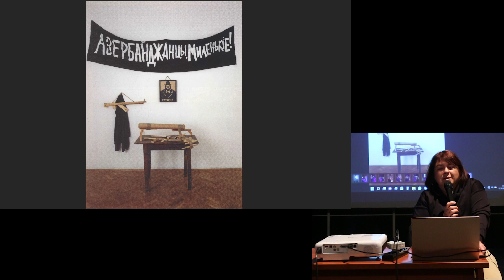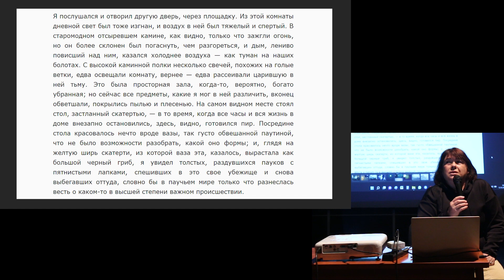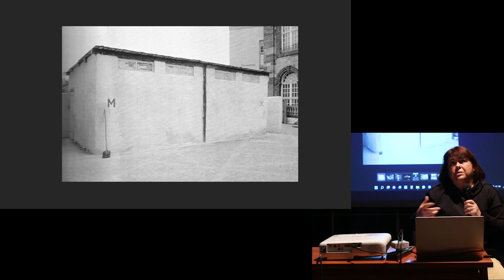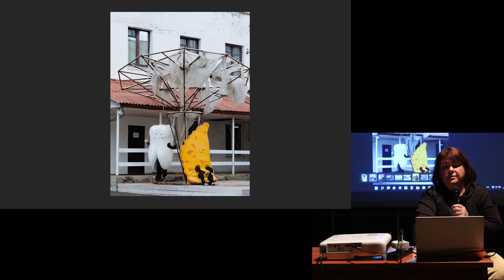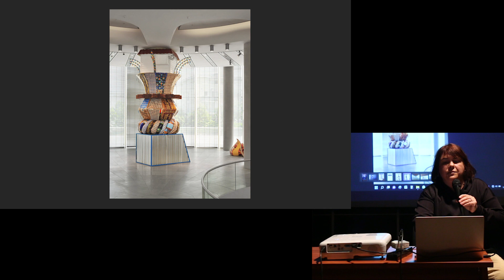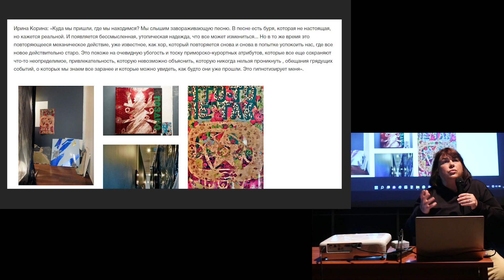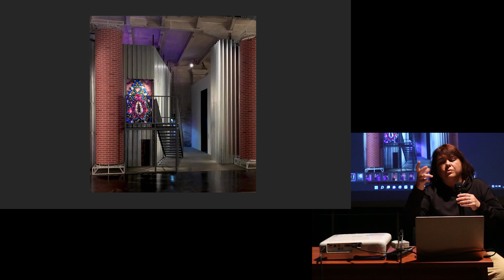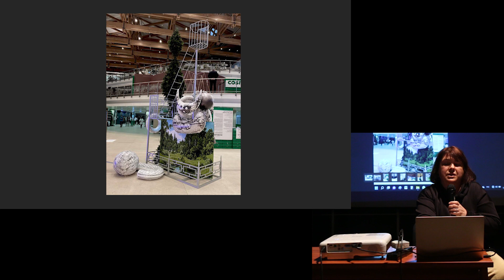CYFEST14 - Eugenia Kikodze - Irina Korina. Models of Contemporaneity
Eugenia Kikodze (Italy)
Irina Korina. Models of Contemporaneity

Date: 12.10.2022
Location: Аrmenian Center for Contemporary Experimental Art (NPAK)

Irina Korina is one of Russia’s most famous artists. For 20 years her objects and installations have been the main artifacts of their time, like incredible fruits that ripened just when their day arrived — and sometimes even earlier. For example, at the Venice biennale five years ago, she presented the project “Good Intentions”, consisting of many funeral wreaths.

The lecture will describe Irina Korina’s main projects up to the present day, with the author’s commentary and an analysis of the context — artistic trends of contemporary Russian art, exhibitions and collective projects in which Irina Korina has participated.